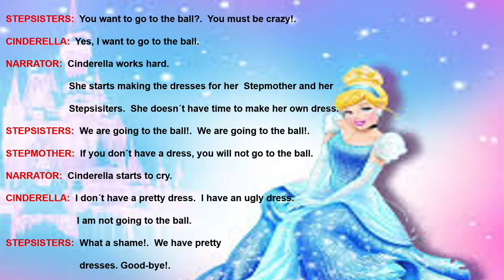I had most fun doing this of all the videos for Online Learning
Cinderella - an old, old story. God spoke to me about this, about all the proverbial Cinderellas coming out of hiding, out of obscurity right now. Into His marvelous light - the remnant church who never gave up on Him and love Him more than anything.